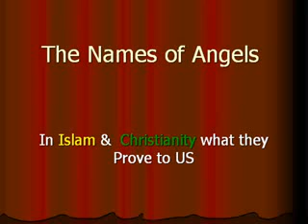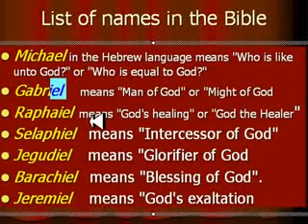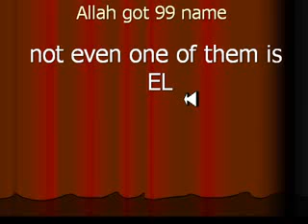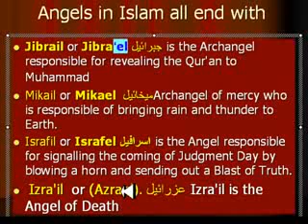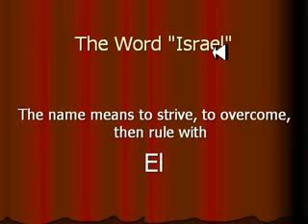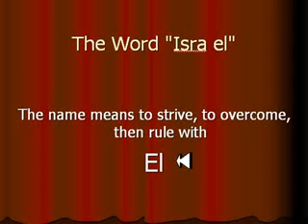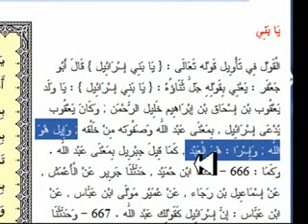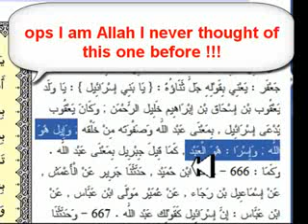WHO IS THE GOD ALLAH OR El